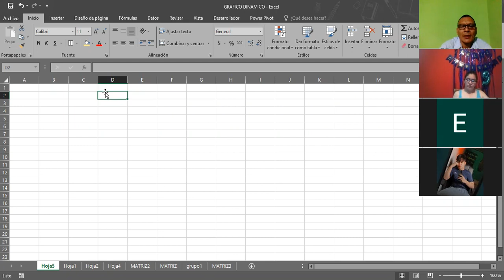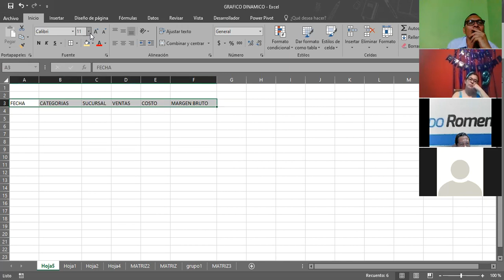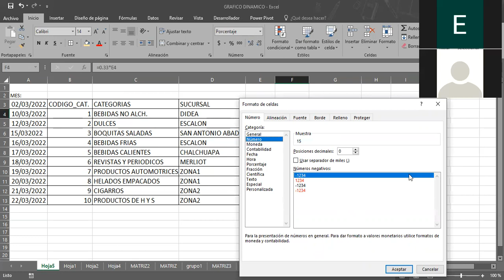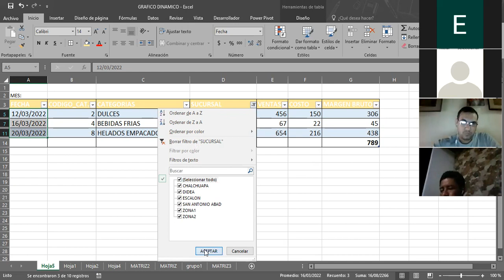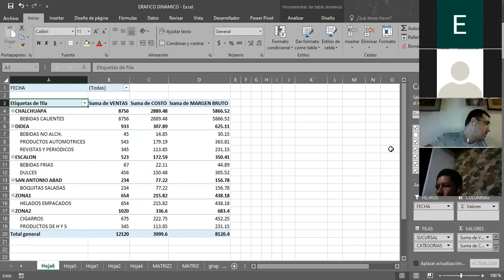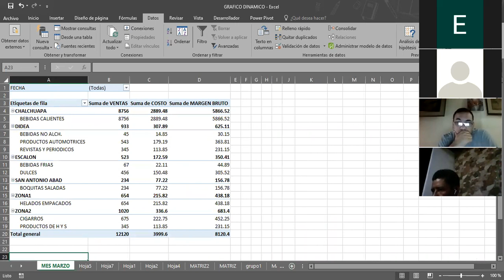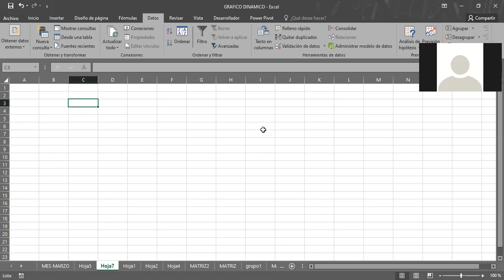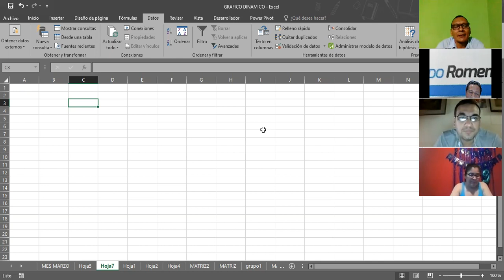Ingles Corporativo-EXCEL INTERMEDIO TABLAS DIN. PERSONALIZADAS